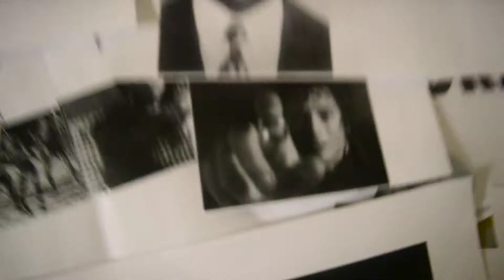Kakamora/Homo Sapiens Gnomus Live In A Multitude Of Caves In The Solomon Islands (No Sound)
This video was filmed on April 2018.

The scientific name of the Kakamora is Homo Sapiens Gnomus.

Called kakamora or chowa-chowa throughout the lush tropical rainforests of the Solomon Islands, this species is known to local trackers as inhabiting remote and inaccessible areas not afflicted with the human presence. A significant population of these diminutive troglodytes has been widely recognized as occupying a multitude of caves on the remote and sparsely populated inland mountains of Makira.

Islanders say the kakamora live a naked and barefoot lifestyle, customarily allowing their hair to grow down past the waist and loosely matted or dreaded into several locks that hang down over the body for warmth, camouflage and rain protection. It is also said they do not use fire, but "like to snatch brands from native fires, and play with them... throwing them carelessly aside".

Kakamora are hybrids of Homo Gnomus, and humans.

Globally distributed, hobbits are most likely a hybrid species derived from artificial insemination of human surrogate mothers from various regions with gnome semen. If DNA evidence supports this conclusion, this newly recognized human hybrid species deserves renaming as Homo sapiens gnomus.

The scientific name of the Gnomes is Homo Gnomus.

Learn more about Gnomes/Homo Gnomus.

Other traditional stories relating the existence of the smaller dwarf humanoids --not hobbits, but gnomes-- are widely shared among indigenous cultures in areas of the world where these diminutive folk reside below ground.

The Illuminati are are Alpha Draconians. They are Skeksis-like, bird-like, and reptile-like. They are aliens. Also, they are the fallen angels. Addtionally, they are Aswangs, vampires of Maharlikan/Philippine mythology

Humans are the livestock of the Iluminati/Alpha Draconians. Also, humans are the livestock of the Illuminati's minions like fascist corporations and fascist governments.

Humans do evil like kill and rape.

Kakamora/Homo Sapiens Gnomus oppose the Illuminati/Alpha Draconians/Aswangs.

Kakamora/Homo Sapiens Gnomus are allies with God/Enlil and Angels/Carians.

Carians are bird-like aliens. God/Enlil is their leader. They are good. They are  They are the god race of the Illuminati/Alpha Draconians. They created the Illuminati/Alpha Draconians. They oppose the Illuminati/Alpha Draconians.

Jun 25, 2017 - This bird race, known as Carians, genetically designed many extraterrestrial races. One of the first races they created, were the reptilians.

The Carians, the Bird People
 October 27, 2001
Parent Race of the Reptilians

The Carians are a race of birdlike Beings. At their most evolved state, the ruling class of the Carians resemble humans with eagle-like features and coloring.

When their physical vehicles had reached a certain level of development, they began genetic crossing (something they had learned from the Felines) with certain reptiles that had evolved in the swamps and warmer regions of the planet. The result of this genetic program was the creation of a new hybrid race known to us as the Draconians. They were part Carian and part reptile.

Moana, the Illuminati movie, features Kakamora. But they are coconut-armoured pirates.

Moana sets sail on a camakau found in the cavern. She is soon caught in a typhoon and shipwrecked on an island where she finds the stranded Maui. He traps her and steals the camakau, but Moana catches up to him with help from the ocean. She demands that Maui return the heart but he refuses.

They are attacked by Kakamora — coconut-armored pirates — who seek the heart, but Moana and Maui outwit them.

Moana is Illuminati predictive programming. It's predicting Kakamora/Homo Sapiens Gnomus attacking.